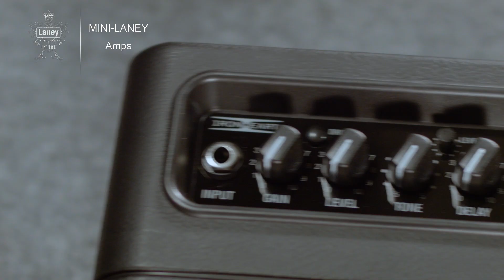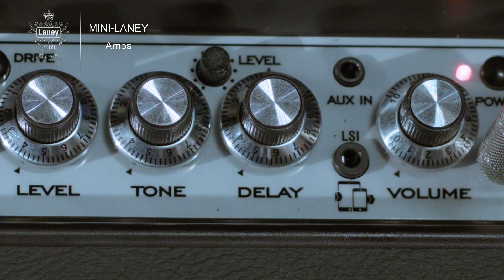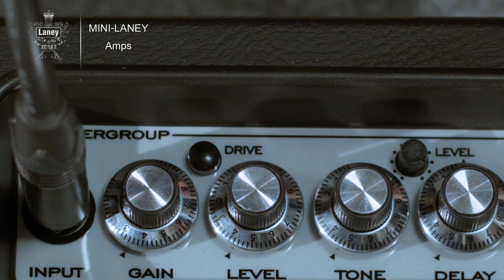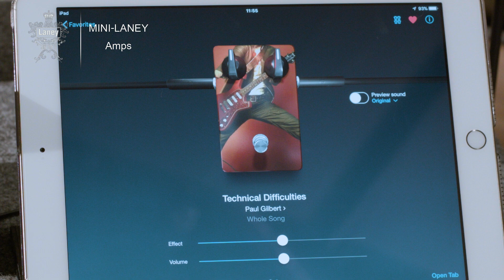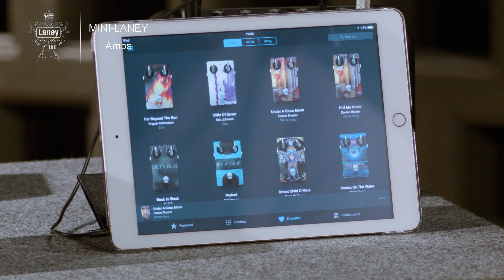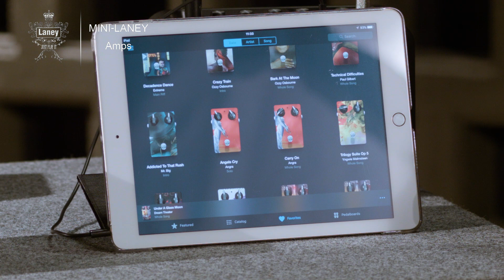Clip VDO Review Laney Mini By Pop Woravit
อยากได้กันมั้ย Laney Amp ฝึกซ้อมพร้อมฟังชั่นการใช้งานกับ App ราคาเริ่มต้นเพียง 1,690 บาท ราคาเบาๆแต่ฟังเสียงแล้วถึงกับอึ้ง!!! กดเข้าไปชมกันซิครับ!

Laney Mini
Desktop Guitar Amp ที่ถูกออกแบบมาให้เหมาะสำหรับการฝึกซ้อม ขนาดเล็ก กะทัดรัด รูปลักษณ์สวยงาม แต่ยังคงให้คุณภาพที่คมชัด ด้วยขนาดกำลังขับ 3 วัตต์ น้ำหนักเบาเหมาะสำหรับการพกพา สามารถใส่ถ่าน AA 6 ก้อน หรือเลือกใช้งานร่วมกับ Adaptor (Option จำหน่ายแยก) และที่สำคัญ Laney Mini มาพร้อมกับฟังชั่นการใช้ร่วมกับ Application “Tonebridge Guitar Effect) ซึ่ง หาโหลดได้จาก iOS และ Android ที่จะเข้าไปเลือกใช้ Amp และ Effect ที่ได้มีการปรับแต่งเสียง Amp และ Effect ให้เหมาะกับ เพลงหรือวงต่างๆของ วงดนตรีระดับโลกได้มากมาย โดยการันตีเรื่องเสียงที่ถูกปรับแต่งจาก เว็ปไซต์ดังที่มือกีตาร์ทั่วโลกให้การยอมรับ Laney Mini ถูกออกแบบมา 2 รุ่นใหญ่ๆ คือรุ่น Mono 1 Speaker x 3 วัน และรุ่น Stereo 2 ลำโพง 3 x 2 วัตต์ และเพิ่มฟั้งชั่นของ Delay มาให้ด้วย

Laney Mini มีอยู่ด้วยกัน 3 รูปลักษณ์ 1 Speaker ตัวเครื่องน้ำหนัก 1 กิโลกรัม

Laney Mini-Iron 3w Mini Guitar Amplifier ราคา 1,900 บาท ลดพิเศษเหลือ 1,690 บาท
Laney Mini-Lion 3w Mini Guitar Amplifier ราคา 1,900 บาท ลดพิเศษเหลือ 1,690 บาท
Laney Mini-Super G 3w Mini Guitar Amplifier ราคา 1,900 บาท ลดพิเศษเหลือ 1,690 บาท

Laney Mini Stereo 2 Speaker + Delay Speaker ตัวเครื่องน้ำหนัก 1.8 กิโลกรัม

Laney Mini-St-Iron 3x2w Stereo Mini Guitar Amp ราคา 2,900 บาท ลดพิเศษเหลือ 2,590 บาท
Laney Mini-St-Lion 3x2w Stereo Mini Guitar Amp ราคา 2,900 บาท ลดพิเศษเหลือ 2,590 บาท
Laney Mini-St-SuperG3x2w Stereo Mini Guitar Amp ราคา 2,900 บาท ลดพิเศษเหลือ 2,590 บาท

Adaptor จำหน่ายแยก
Laney PSU 12V Power Supply for Mini Amplifiers ราคา 700 บาท ลดพิเศษเหลือ 590 บาท

Laney Mini Spec โดยละเอียด
• AUX IN - YES
• CHANNELS - 2 CLEAN & DRIVE
• CHANNEL CONTROLS - GAIN, TONE & VOLUME
• CLASS - SOLID STATE
• DRIVERS - 1 X 3" DRIVER
• EQUALISATION - TONE
• HEADPHONE SOCKET - YES
• INPUTSGUITAR INPUT (1/4" JACK) - AUX IN - LSI - HEADPHONE SOCKET
• POWER - 3 WATTS RMS
• UNIT DIMS - FOR INT. CASE (HXWXD MM)120 X 173 X 100
• LSI - LANEY SMART INSERT
• LSI CABLE - SUPPLIED
• BATTERY POWERED6 X AA - NOT SUPPLIED
• OPTIONAL PSU AVAILABLEMINI - LANEY-PSU

Laney Mini Stereo Spec โดยละเอียด

• AUX IN - YES
• CHANNEL CONTROLSGAIN, DRIVE, LEVEL, TONE, DELAY DELAY LEVEL & VOLUME
• CLASS - SOLID STATE
• DRIVERS2 X 3" FULL RANGE DRIVERS

สนใจชมและทดลองเสียงกันได้ที่ต้วแทนจำหน่าย Yamaha และ Laney ทั่วประเทศ

สาขา BEATSPOT ทั่วประเทศ
ชั้น 4 ศูนย์การค้าสยามพารากอน (Edutainment Zone) 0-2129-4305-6
ชั้น 3 ศูนย์การค้าฟิวเจอร์พาร์ค รังสิต 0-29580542 / 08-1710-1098
ชั้น 3 อาคารมณียา BTS ชิดลม (ทางออก 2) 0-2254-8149

ชั้น 3 ศูนย์การค้าเซ็นทรัล แอร์พอร์ตพลาซา เชียงใหม่ 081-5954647, 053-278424
ชั้น 4 ศูนย์การค้าเซ็นทรัล พลาซา อุดรธานี 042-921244
ชั้น 3 ศูนย์การค้า เดอะมอลล์โคราช 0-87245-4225
ชั้น 2 ศูนย์การค้า แพชชั่น ช้อปปิ้ง เดสติเนชั่น ระยอง 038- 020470
ชั้น 3 ศูนย์การค้าหัวหิน มาร์เก็ตวิลเลจ 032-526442
สุราษฎร์ธานี อยู่ตรงข้าม Honda Bigwing ถ.ในลึก-ตัดใหม่ 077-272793,
ชั้น 2 บิ๊กซี ภูเก็ต 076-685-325
ร้าน SOUND GALLERY 158 ถนนเยาวราช ตำบลตลาดใหญ่ อำเภอเมือง จังหวัดภูเก็ต 83000
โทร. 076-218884